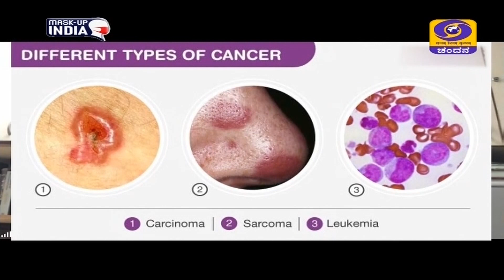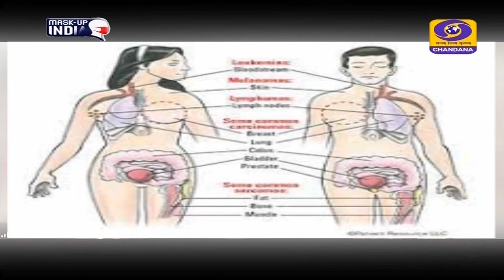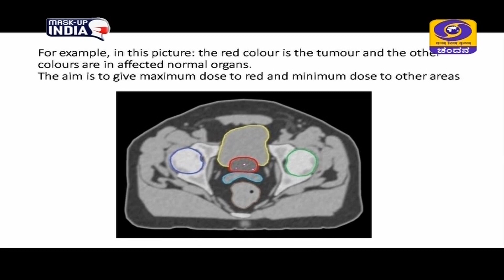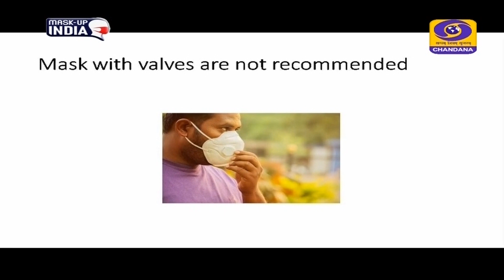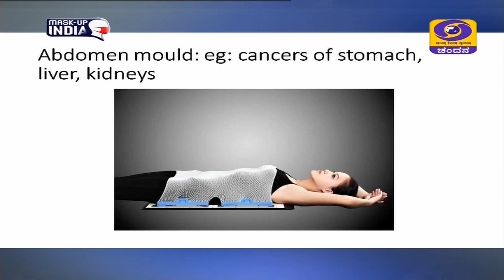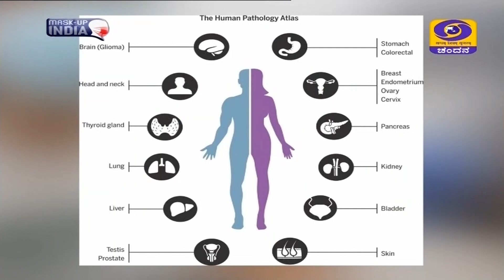Cancer Care During Covid19⠀| DD Chandana | Dr.Savita M.David | Radiation Oncologist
Dr.Savita M.David,